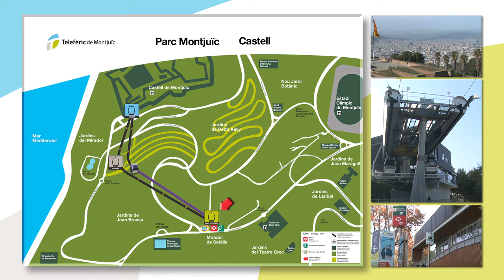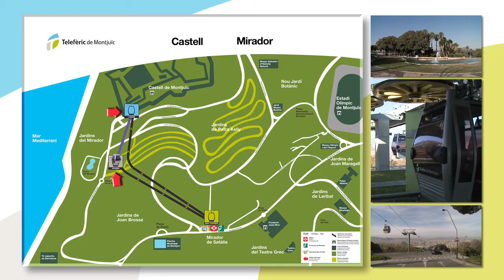Vídeo promocional del Telefèric de Montjuïc (maig 2014)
Fall in love with Barcelona from the sky
The Barcelona Cable Car, Telefèric de Montjuïc, runs between Barcelona and the top of Montjuïc mountain, taking visitors on a 750-metre-long trip above the city. Enjoy bird's eye views of the entire city as you climb up towards Montjuïc Castle. The modern cable cars will give you the chance to spot the city's most emblematic landmarks, such as the La Sagrada Familia and the Agbar Tower.
Take a ride and get carried away by this wonderful experience!

El Telefèric de Montjuïc une Barcelona con la cima de la montaña de Montjuïc a través de 750 metros de recorrido por el aire. Divisa toda la ciudad desde el cielo a vista de pájaro mientras subes al castillo de Montjuïc. Desde sus modernas cabinas reconocerás los edificios más emblemáticos de Barcelona, como la Sagrada Familia o la Torre Agbar.
¡Sube y déjate seducir por esta experiencia!